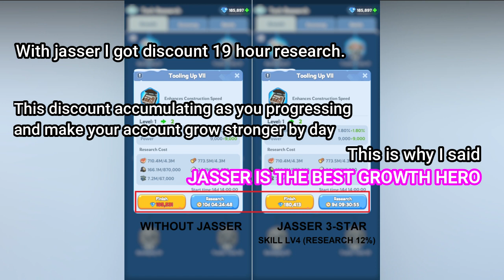JASSER BEST HERO? [WHITEOUT SURVIVAL]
Hi Murs, after busy for a couple months
this time i want to share my very late video
to introducing New SR HERO JASSER
Is JASSER the best Hero?

Hope u enjoy and happy watching ^^,v